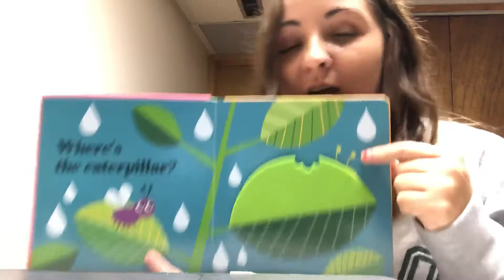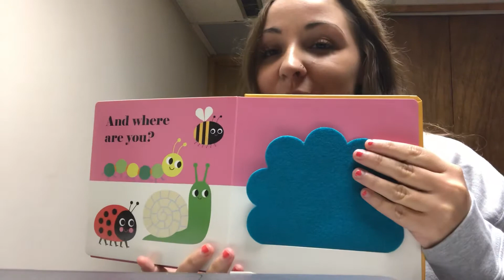Where’s the Lady Bug?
By Ingela Arrhenius